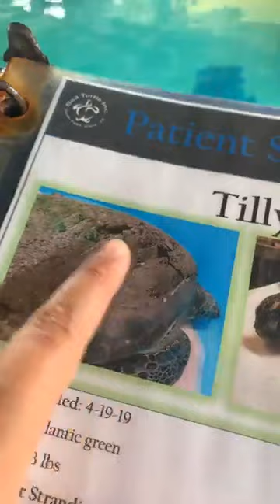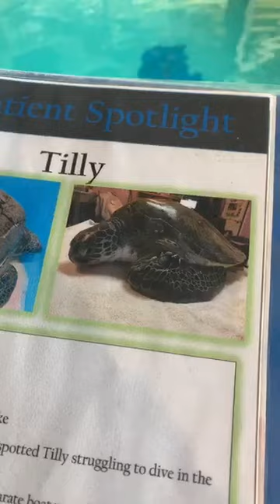Let's Talk Turtles Live! Episode 7: Patient Spotlight Tilly Santo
Video was recorded during facebook live sessions.